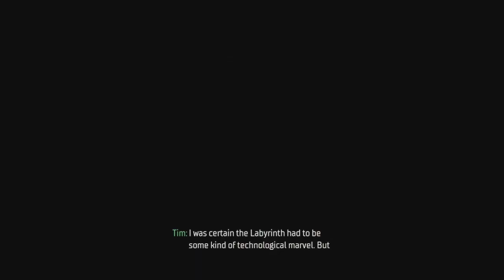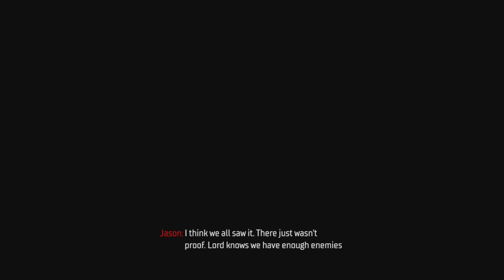Gotham Knights - Full Gameplay Walkthrough "PART 6" ( Xbox Series S )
- Discord 🖥️: TonyZucco440#0123

- Xbox Live 🎮: TonyZucco440